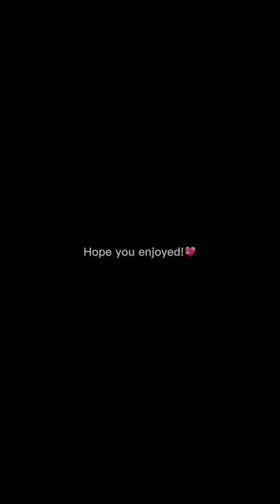￼customising keychains!￼😝 art artist painting posca keychaincustom creative ￼